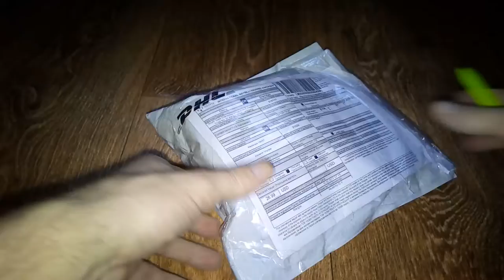xiaomi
Пишите комментарии!